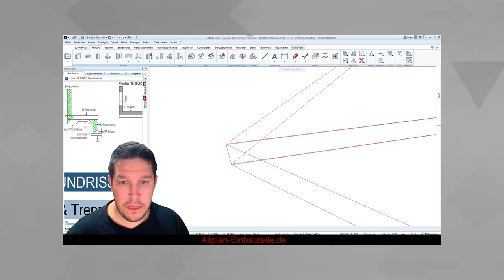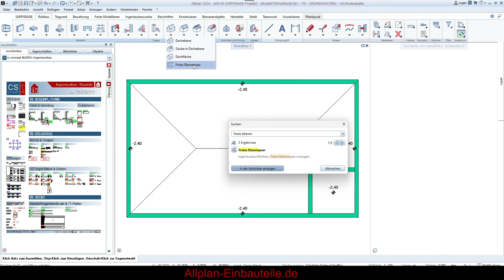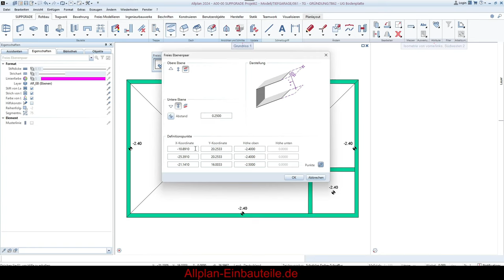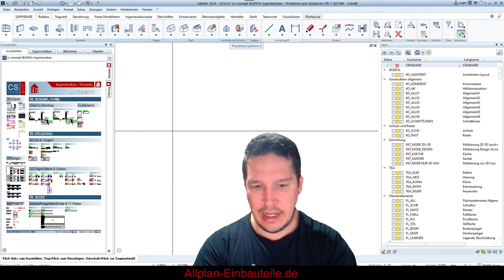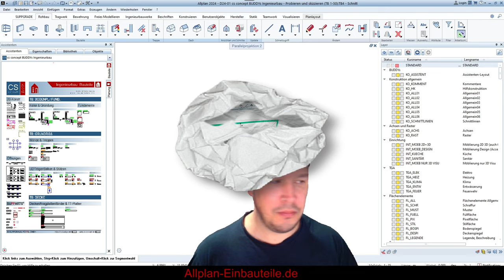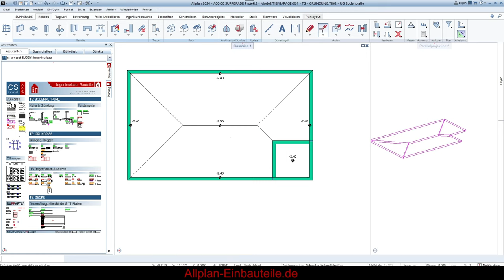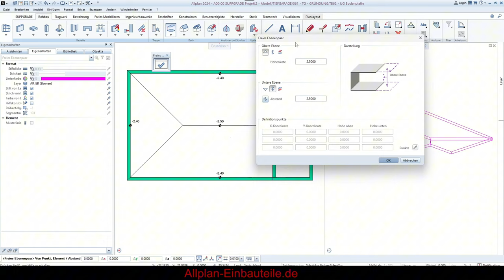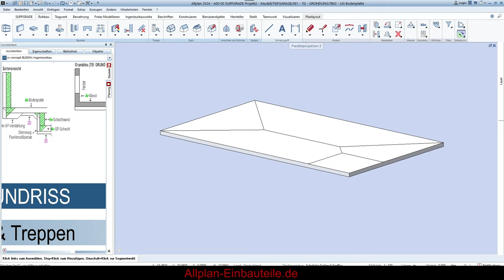Tiefgaragen Bodenplatten in Allplan modellieren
🔴 Hier klicken um über die Veröffentlichung der BUDDYs ING informiert zu werden

Wie erstellt man Bodenplatten für Tiefgaragen in Allplan, ohne den Verstand zu verlieren?

Der Trick dabei: Über die freien Ebenenpaare greift ihr euch genau die Punkte ab, die ihr zuvor festgelegt habt. Klingt einfacher, als es ist – aber mit meiner Anleitung wird dieser Workflow ein Kinderspiel.

Stellt euch vor, ich wäre euer Begleiter, der euch in eurem Projekt zur Seite steht und genau solche Tipps und Tricks verrät. Wie viel Arbeit und vor allem Nerven würdet ihr sparen? Genau diese Details entscheiden oft darüber, ob man sich mit einem Programm anfreundet oder verzweifelt.

Und genau deshalb gibt es den IngenieurGuide – und Achtung: Es ist nur noch 1 Slot für 2024 frei. Ich nehme nur noch ein Ingenieurbüro auf, danach bin ich komplett ausgebucht.

Für mehr Infos schaut euch das Webinar an – den Link findet ihr in den Kommentaren (aus algorithmischen Gründen).

Ihr wisst, ich liebe Allplan. Dieser Content ist wie immer kostenlos.
00:00 Einleitung
00:51 erstes Ebenenpaar
05:25 Kopieren und spiegeln
05:40 Ebene anpassen
07:20 Buddys Ing
08:25 Dreiecks-Ebenen
11:35 Plateau